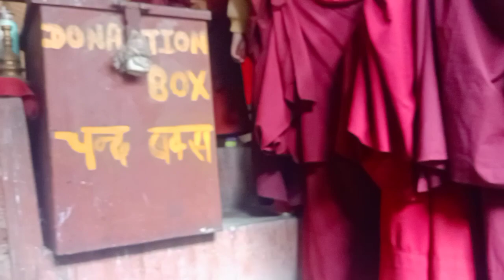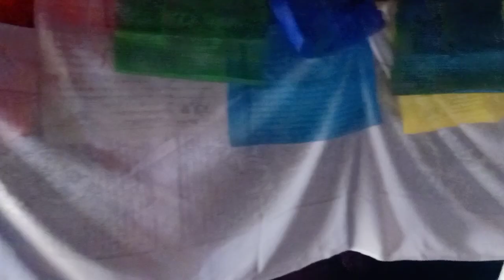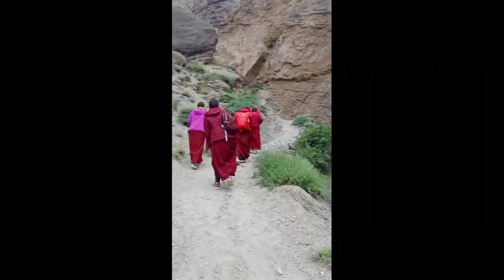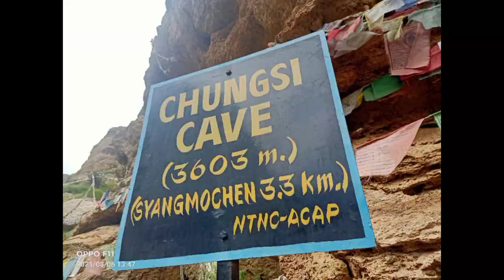pilgrimage tour in Mustang